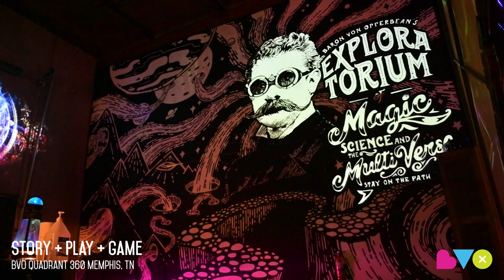Baron Von Opperbean and the River Of Time - Mud Island, Memphis, TN 2024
Baron Von Opperbean and the River of Time is being built inside the former site of the Mud Island Museum. That's right, BVO is coming to Mud Island, and reactivating one of Memphis’ most iconic locations.